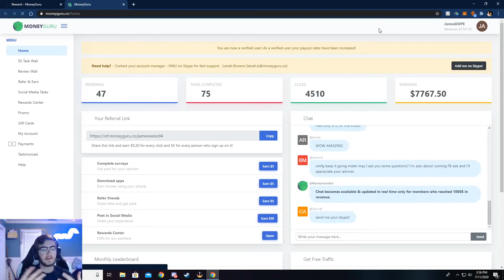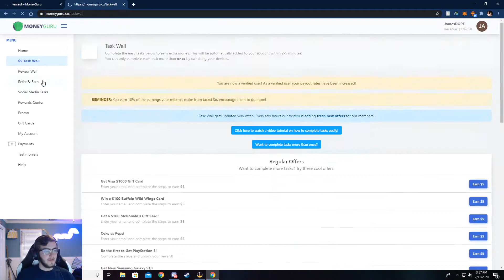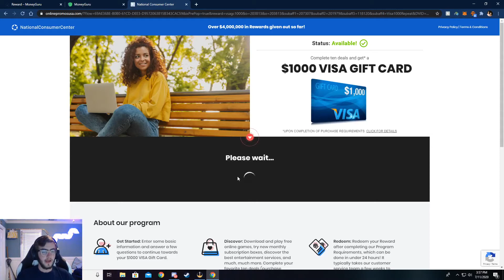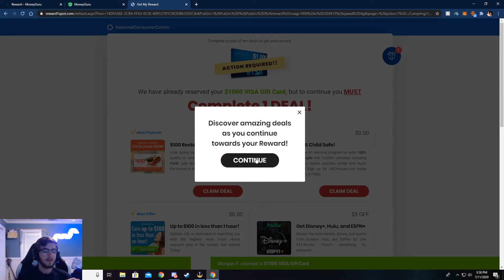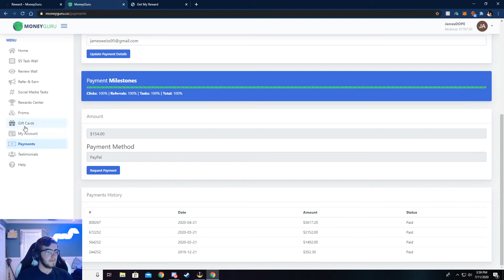MoneyGuru | Easy Way To Earn Money Online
Make money online with MoneyGuru. MoneyGuru pays you for referring friends and family to their website. You can earn up to $5.00 per referral. Want to know why it works and where the money comes from?